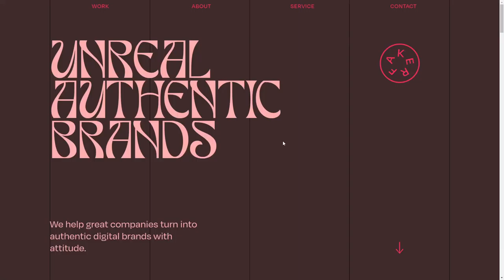Faker Agency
Faker Agency By Faker From Netherlands
Unreal Authentic Brands — We help great companies turn into authentic digital brands.